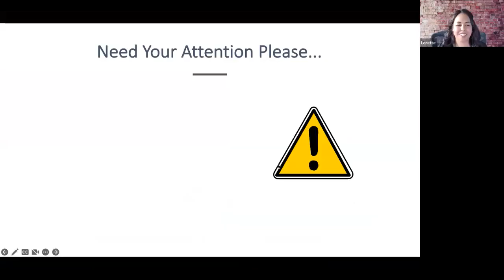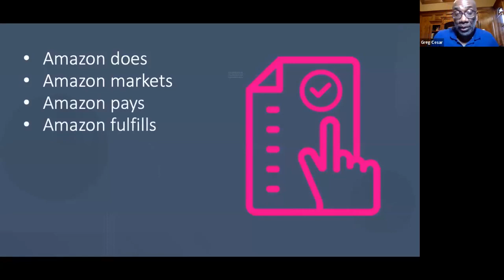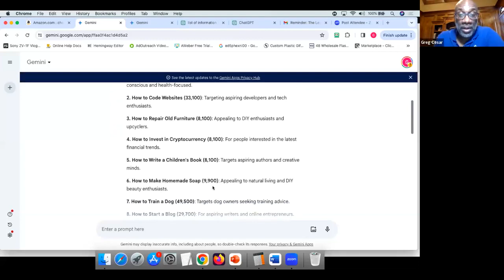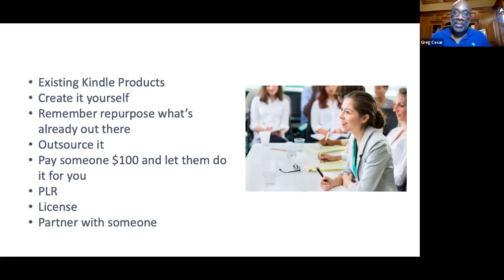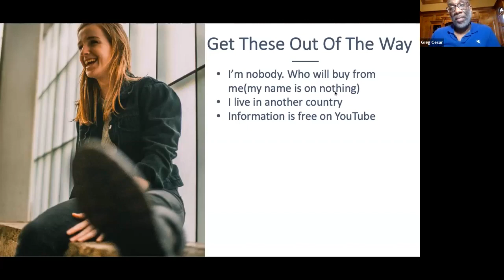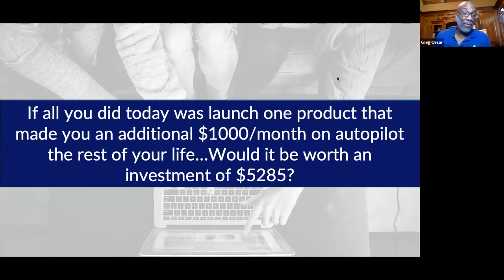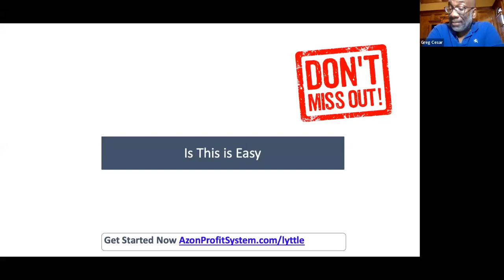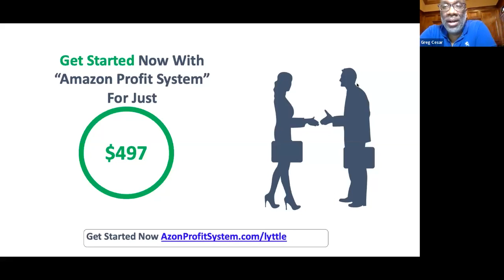Creating a $3k/Month Passive Income Through Information Marketing in Under 90 Days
In this session, our special guest, Greg Cesar, shared his journey of creating a $3k/month recurring revenue stream through information marketing in a short period. Additionally, Greg revealed some straightforward strategies for profiting on Amazon. He provided practical tips and actionable strategies that attendees could immediately apply to their own ventures. Greg's approach to online marketing and his transparency about his methods added value to the session.